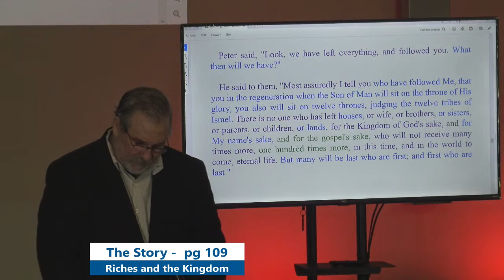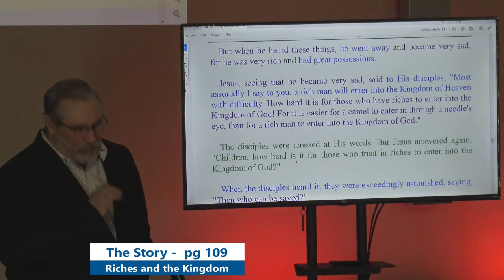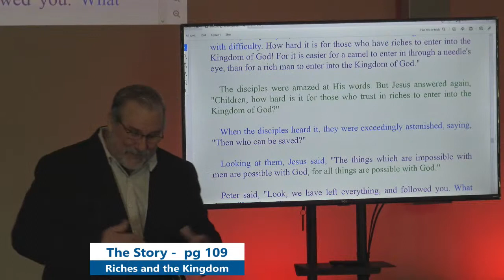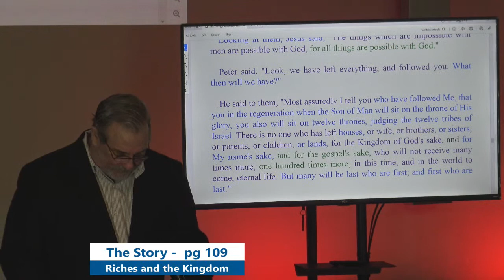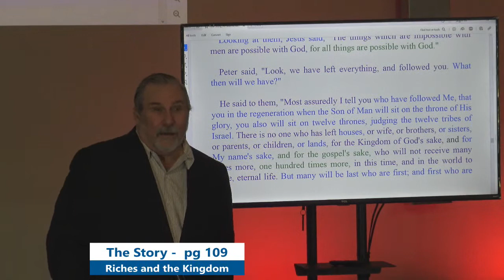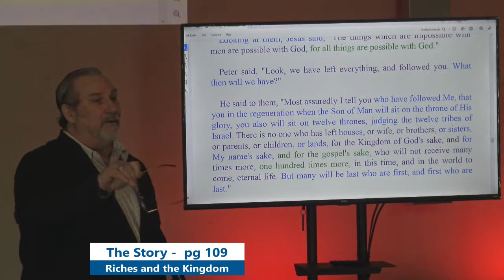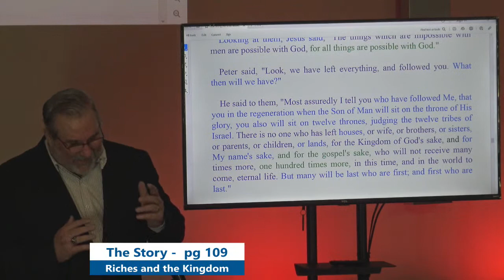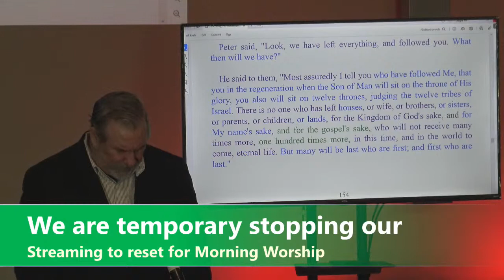Sunday Morning Bible Study - The Story